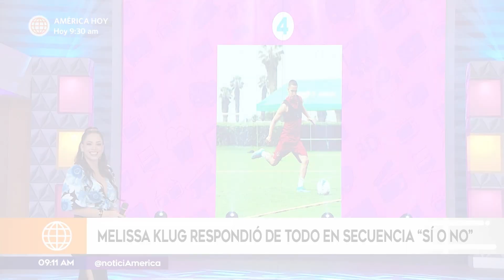Melissa Klug revela por qué decidió congelar sus óvulos | América Espectáculos (HOY)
¡SIN PROBLEMAS!
Melissa Klug reveló que congeló sus óvulos para poder convertirse nuevamente en mamá 😱. La empresaria no hace caso a los comentarios sobre su decisión, ella continuará firme con su deseo en un futuro 🥰

Juntémonos Más.